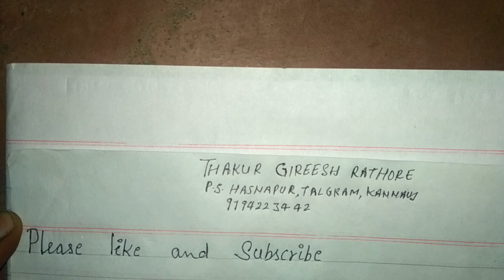Most important Antonyms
शिक्षक भर्ती